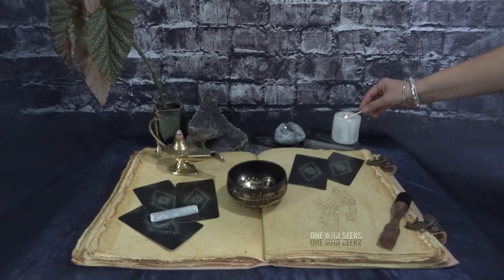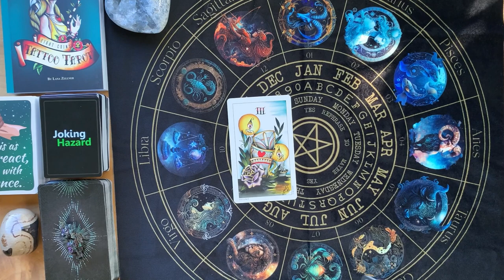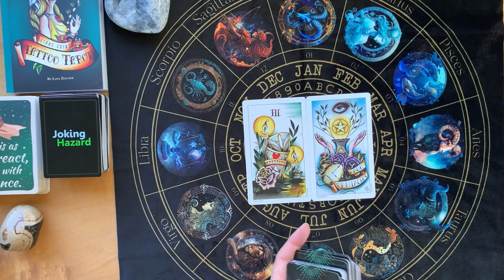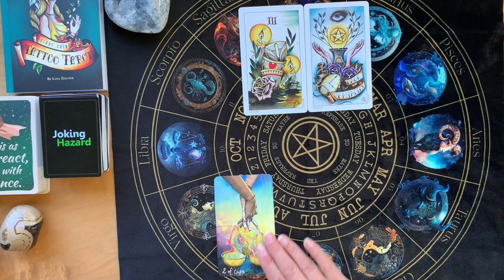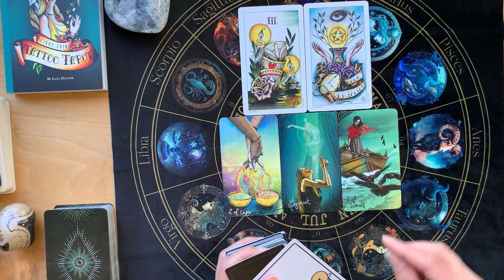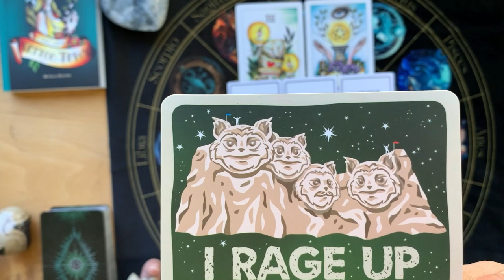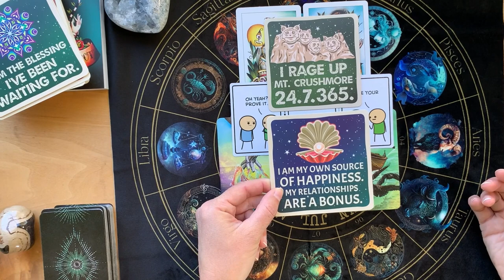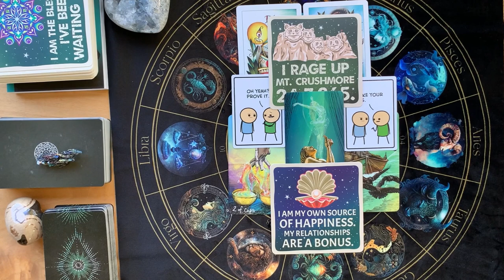Beastly Vibes That Will Make You CHOKE!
Are Illusions making you double guess yourself? Beastly vibes are in the air! Just Breathe! Who's making you choke?

00:00 Intro
00:51 Prayer
01:51 What do you need to know today? Tarot
16:21 Joking Hazard & Affirmations
27:19 Closing Gratitude Subscribe
27:57 End

This channel is about opening yourself up to YOUR Intuition for inspiration in many areas of your life: Love, Career, Money, Relationships, Family or WHATEVER YOU SEEK?

STONES:
• Chakras:
7=CROWN-Amethyst-UNDERSTAND
6=THIRD EYE-Lapis Lazuli-I SEE
5=THROAT-Black Obsidian I SPEAK
4=HEART-Green Aventurine-I LOVE
3=SOLAR PLEXUS-Tiger’s Eye-I AM
2=SACRAL-Gold Sand Stone-I FEEL
1=ROOT-Red Jasper-I DO